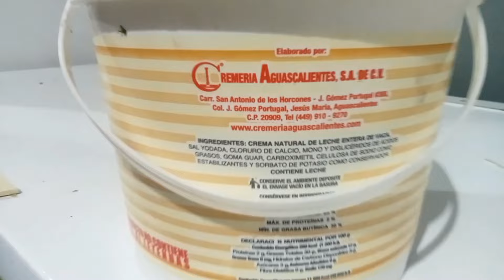postres😋/tapioca /zanahoria 🥕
hola 👋 chicas les comparto la reseta de tapioca y zanahoria 🥕😋🙂

espero y las puedan realizar son deliciosas 🤤🤤👌👌

la tapioca la encuentran donde venden semillas y cereales 🙃🙃

que tengan un n excelente día 😊 saludos y bendiciones 🙏 para todos ❤️❣️